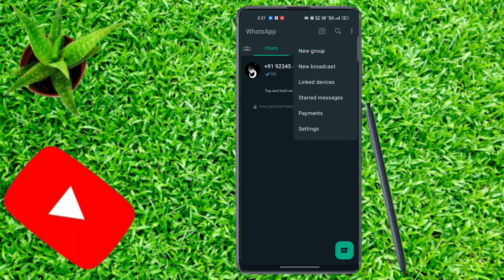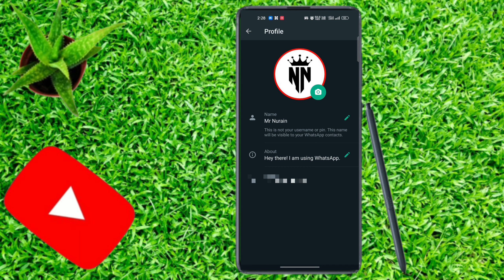WhatsApp पर Profile Photo Kaise लगाए। How to set profile photo on WhatsApp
Hello doston welcome to my YouTube channel to doston main aaj aap sabhi ko batane wala hun ki WhatsApp Account per profile DP kaise change Karen how to set profile photo on WhatsApp ?